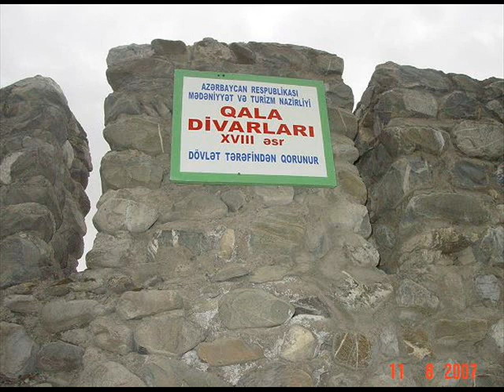Azerbaijan | Sheki City | OLD SHEKI